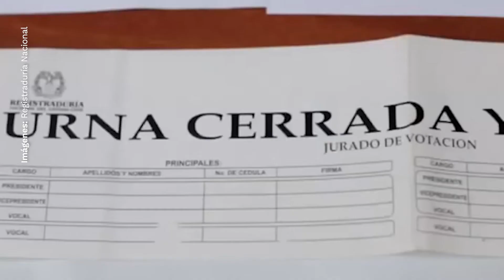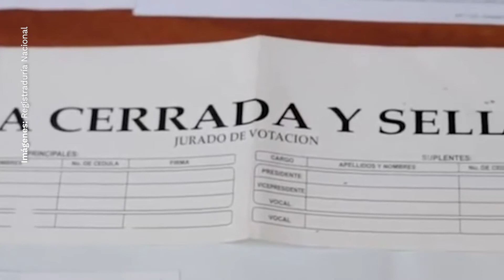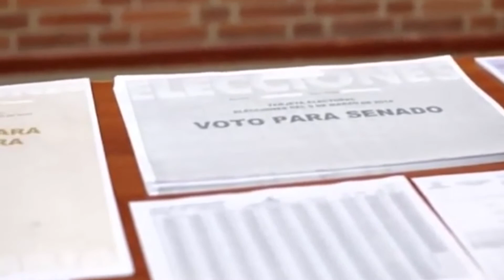Magazine Sirvo a mi País 108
1. El Director, Nerio Alvis, explica los beneficios del programa Estado Joven y les mostramos testimonios de nuestros beneficiarios en la institución.
2. ¿Qué es MIPG? María del Pilar García, Directora de Gestión y Desempeño Institucional les contará todo sobre el Modelo Integrado de Planeación y Gestión
3. ¿Sabes qué impide que un canditato se postule para ser congresista? No se pierdan todo sobre inhabilidades en el cierre de nuestro magazín.

Bogotá, 2 de marzo de 2022.